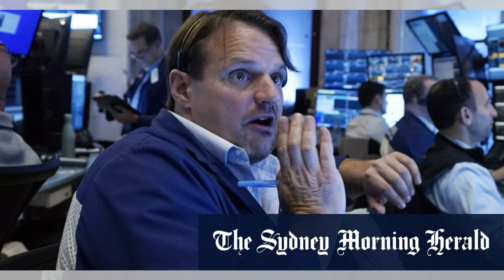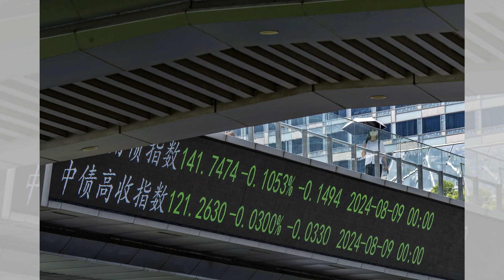香港股市延續三週連勝，要歸功於美聯儲主席鮑威爾對降息的暗示：華爾街股市20240826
大家好！歡迎來到我們的華爾街股市節目！今天我們將深入探討香港股市連續三週的強勁表現，這一切都要歸功於美聯儲主席鮑威爾對降息的暗示，激發了市場的樂觀情緒。恒生指數和科技指數的上漲無疑是對投資者的一劑強心針，同時澳大利亞股市也因美國市場反彈而受到提振，標普/ASX 200指數再創佳績。

我們看到房地產和科技股表現強勁，尤其是Kogan的股價飆升，這讓我們不禁要問，這股勢頭能否持續下去？而隨著美聯儲的政策轉變，市場未來的走向又將如何？在鮑威爾的言論背後，潛藏著哪些影響經濟的關鍵因素？今天的節目將深入剖析這些問題，讓你對股市的未來有更清晰的認識。